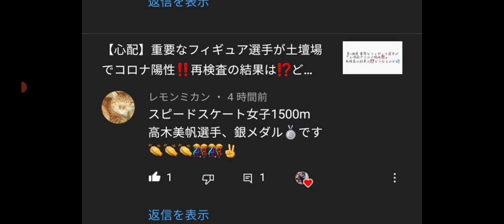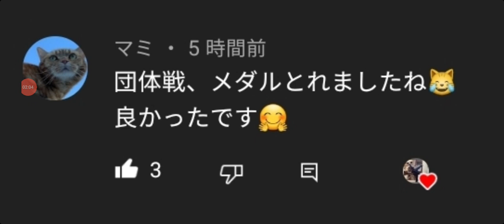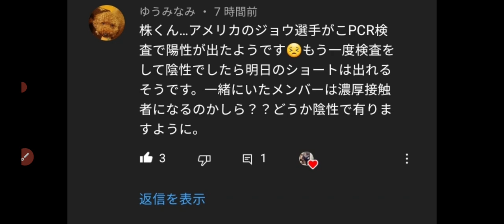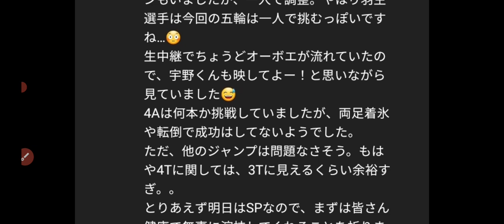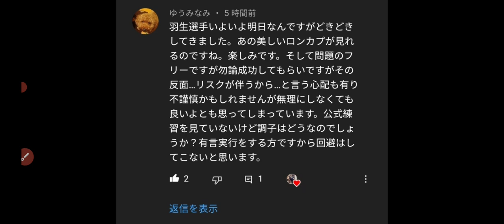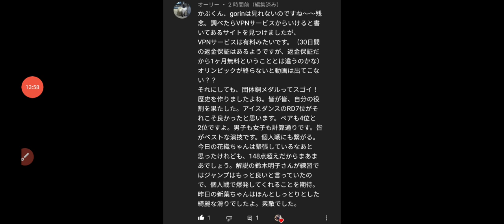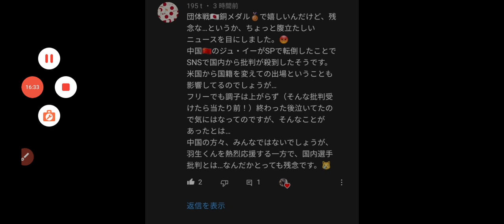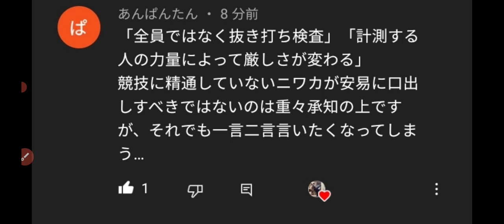【株くん視聴者日誌79】羽生結弦選手の状況や、ビンセントのコロナ再検査はどうなってる⁉️中国の招待客の民度が低くすぎて騒然💦アメリカに負のオーラを撒き散らしている模様・・